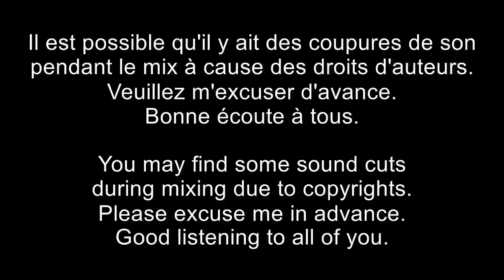DJ Nicosé - Mix Spécial Années 2010/19 5# (Juillet)(2024)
Playlist Mix :

1. David Guetta & Kaz James - Blast Off
2. Tacabro - Tacata
3. Swedish House Mafia - Save The World
4. Flo Rida - My House (Jack Dyer Bootleg)
5. R.I.O. Feat. U-Jean - Summer Jam
6. Carlprit - Fiesta